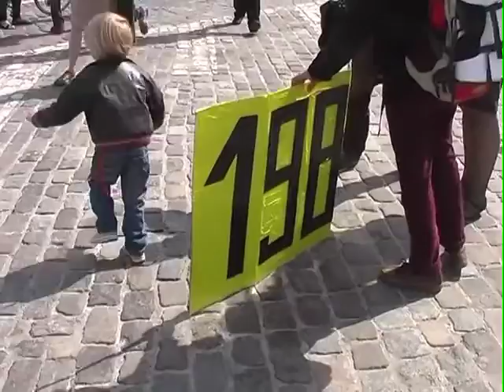MAYDAY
ПЕРШОТРАВНЕВИЙ ПАРАД НА ХРЕЩАТИКУ
"НЕ АКТИВНІ СЬОГОДНІ - РАДІОАКТИВНІ ЗАВТРА!"
фрагмент відео, 2013
Захід відбувся на вулиці Хрещатик, від Бессарабської до Європейської площі.
В загальній кількості 8 (вісім) чоловік.
Інформація про страшну подію була нагадуванням як для людей навколо, так і для десятка ЗМІ, що зголодніло накидувалися з мікрофонами та камерами.
На жаль, жодної згадки про ходу пам‘яті чорнобильській катастрофі в ЗМІ не було висвітлено, окрім короткого коментаря учасника про парад лівих сил, але
З коментаря було вирізано згадку про річницю небезпечного радіаційного параду 1-го травня 1986, за 4 дні після Чорнобильської катастрофи, коли вітер з півночі спрямовував наповнені радіаційними йодом та цезієм хмари на Київ, на неоповіщене про небезпеку населення.
Це парад пам'яті про небезпеку тоталітарних систем і залежності людини від влади. Як минулої, так і теперішньої.
Комуністів було кілька тисяч, кожен з натовпу отримав по 50 гривень. Йшла пропаганда сталінізму та повернення до СРСР.
1 травня 2013.